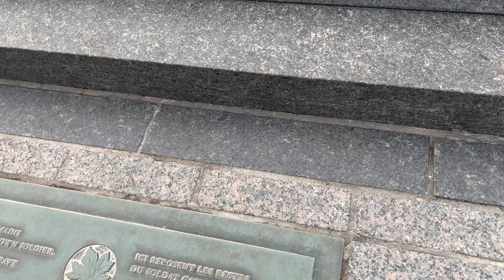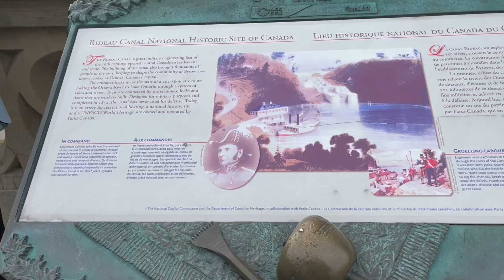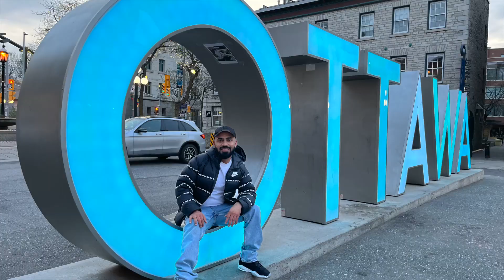Weekend In Ottawa Canada 2023🇨🇦 | Best Places to Visit, Top Attractions | 1000 Islands Cruise